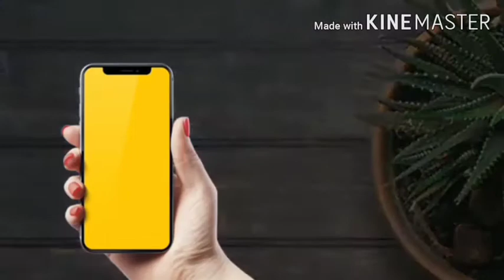Ice cream corner badam shake